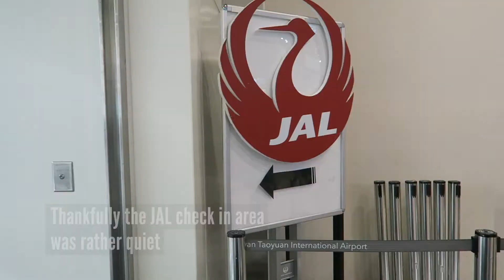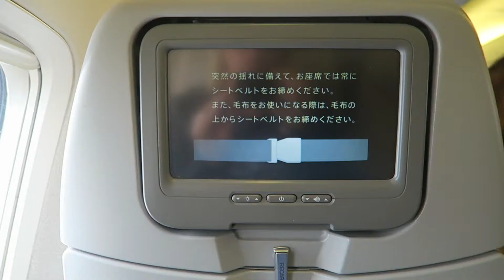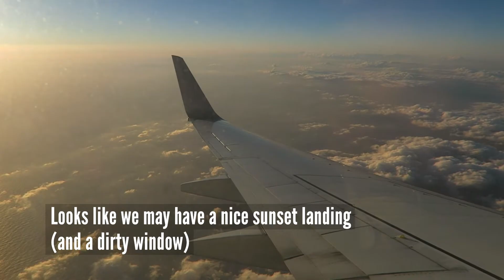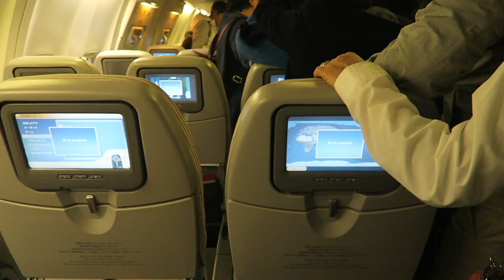Taipei Taoyuan TPE to Tokyo Narita NRT with Japan Airlines JL804 ✈️ economy flight report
Economy class flight report of our recent flight from Taipei TPE to Tokyo Narita NRT with Japan Airlines.